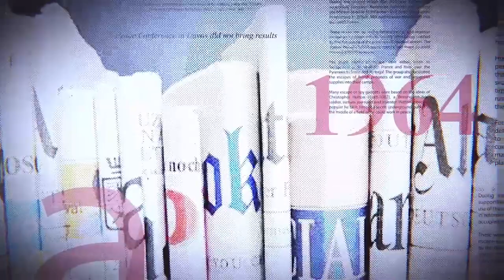GRANDE TRIBUNE |24.02.2023| SURFACTURATION : BLACK OUT CONFIRMÉ PAR L'ACGT DANS TOUT LE CONTRAT